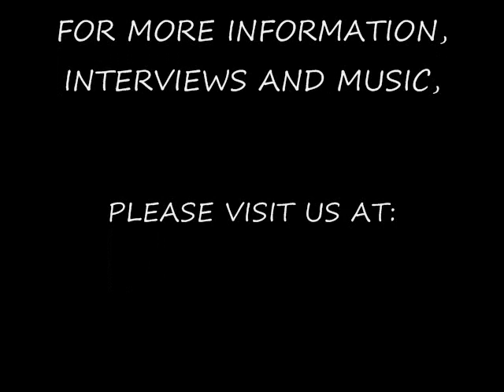Interview with Ronny Munroe (Voice of Metal Church)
Interview with power-house vocalist Ronny Munroe (voice of Metal Church, Presto Ballet and more!). Discussions focus on Ronny's as yet unreleased, wicked new disk entitled, "Lords Of The Edge", the writing and recording for the new disk, guest appearances by Chris Caffery of TSO and Savatage, Stu Marshall of Empires Of Eden and Michael Wilton of Queensryche, plus a breakdown of the 12 blistering tracks from "Lords Of The Edge".

Includes 2 kick ass songs: "Just Breathe" and "The Vision".

"Lords Of The Edge" is available for pre-order, as well as a pre-order bundle consisting of a LIMITED EDITION t-shirt/AUTOGRAPHED poster/CD, all available